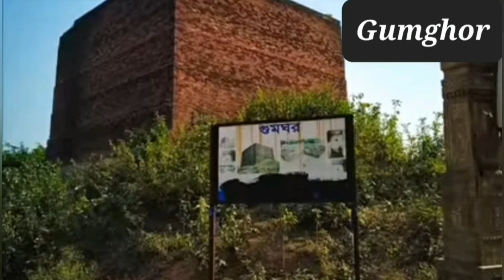BISHNUPUR।।TERRACOTTA HANDICRAFTS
santwanabose(actress)my activity